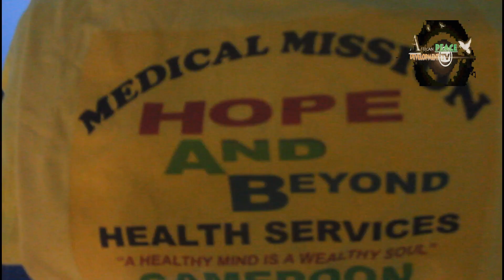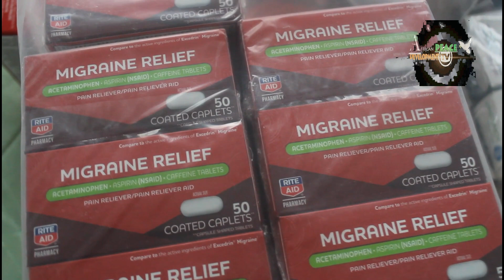Cameroon's Population enjoys free medical aids from a self sponsored Twin organization